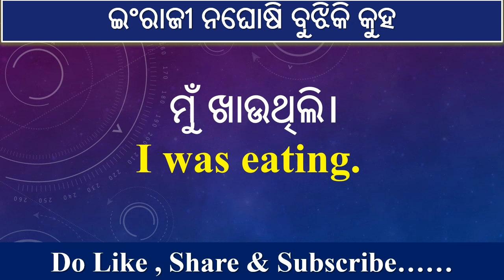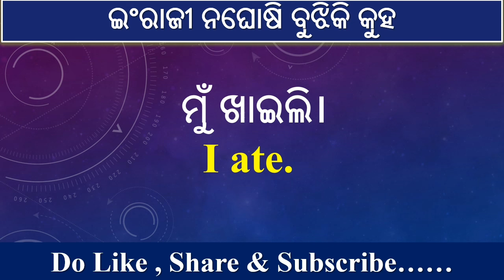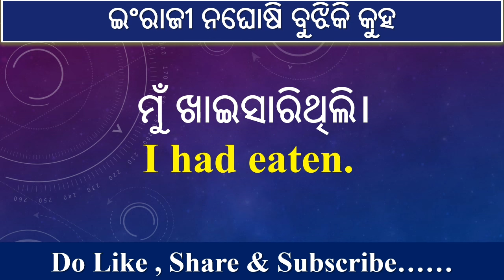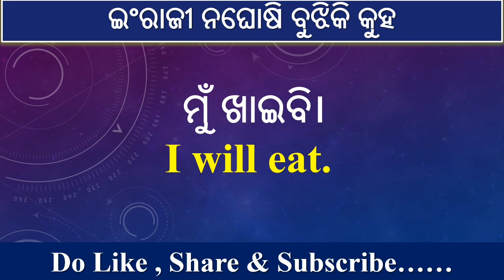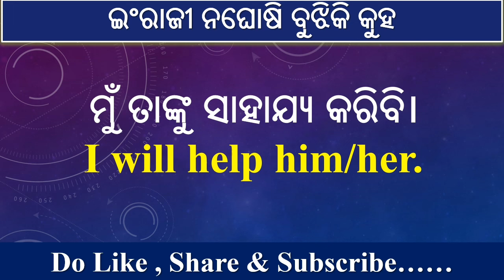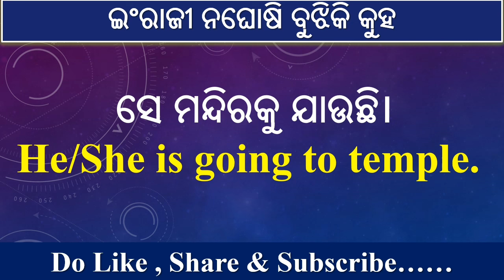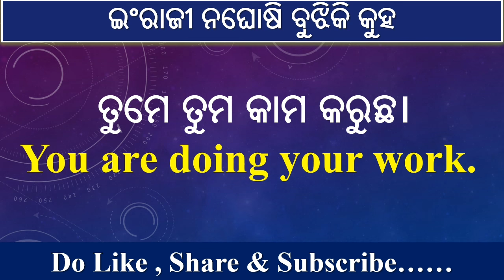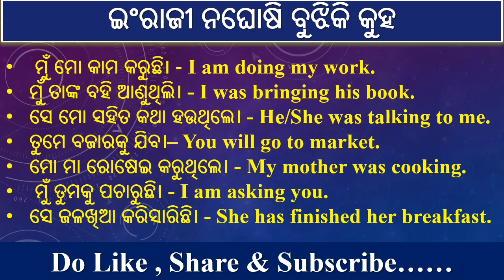🎯ଇଂରାଜୀରେ କଥା ହେବାକୁ ହେଲେ ଏହାକୁ ଶିଖିବା ବହୁତ ଜରୁରୀ|New Spoken English class|Daily use English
Hi everyone,
 I'm Saraswati Mallick your English trainer.Today I'm going to teach you all the tenses which we are using in our daily conversation. After watching this video you will definitely be able to speak daily English. Please watch this video till the end.
Free spoken English course in odisha